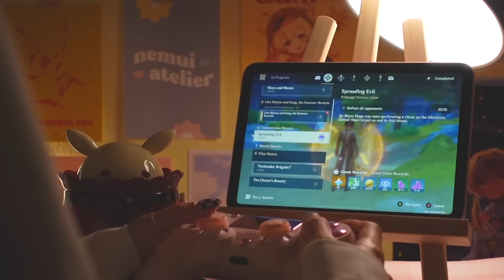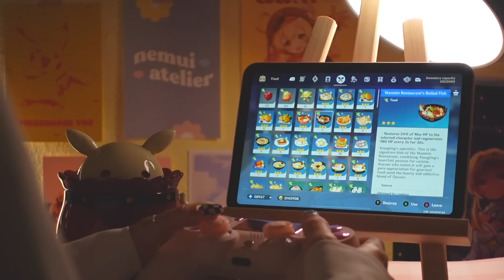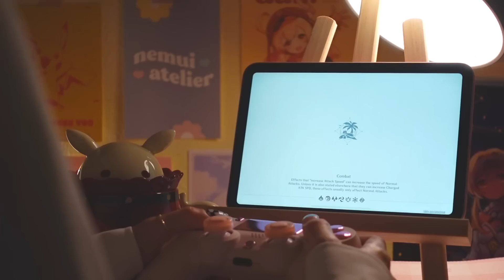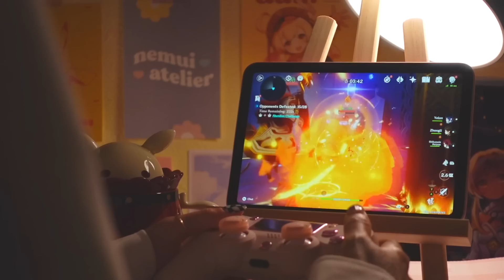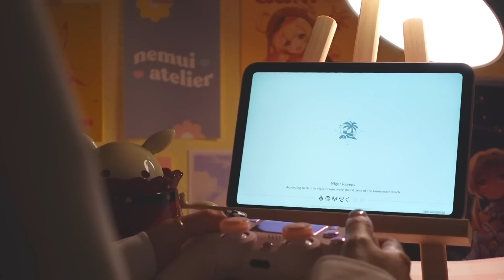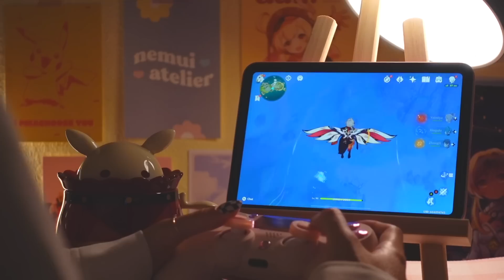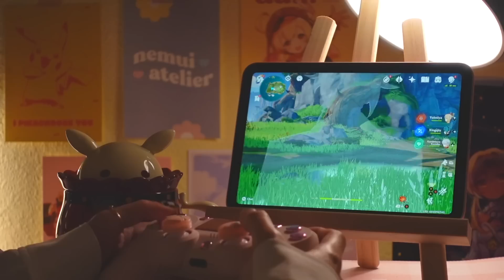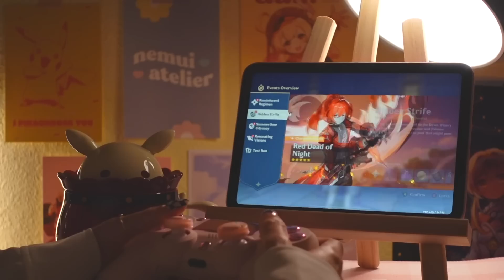🎐 playing genshin on a late summer night | 1hr of gameplay ambience (jp dub, ipad mini) ✩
✦ friday night means vibing with genshin on a late summer night k
(ridiculously late night/early morning 3.0 livestream watchers this is for u)

→ What settings are you playing on?
• 60fps, mixed settings (specifics below)

Render res - med
Shadow quality - med
Visual effects - med
SFX quality - high
Environment detail - med
FPS - 60
Motion blur - low
Bloom - on
Anti-aliasing - TAA
Crowd density - high
Co-op teammate effects - on

→ How are the thermals when playing on those settings?
• Gets pretty toasty if you're playing on your lap or something, but otherwise it's just warm. If you play until your iPad's battery runs out i'd bet it get really uncomfy haha (i haven't played a single session that long, yet...) c:

→ Where can I get that iPad stand?
• Look up "wooden mini easel" on Amazon or a similar retailer!

→ How do you connect a controller to your iPad/iPhone?
• Heads up: only iPads (and other iOS devices) currently have controller support in Genshin. Provided you have a bluetooth, MFi controller or something like an official Playstation Dualshock 4/Dualsense, do the following:
1) Turn on pairing mode for your device. If you have a Dualshock 4, press the capture and PS button until the back light panel starts flashing rapidly.
2) Go to settings on your device.
3) Go to bluetooth and select your controller to connect to it.
4) Open up Genshin, go to settings, controls, control type, change from touch to controller.
5) Profit! c:

→ Where did you get your controller (DualShock 4)?

→ Where can I find Genshin merch like your Klee Mug?

→ Region, AR, WL?
• NA, 58, 8

→ Can I add you as a friend/co-op with you?
• I really appreciate the offer! But I'm only really comfortable adding people that are my IRL friends and/or mutuals on insta, thank you for understanding! (´｡• ᵕ •｡`)

→ Will you make a video showcasing your characters and/or builds?
• TBD! At the v least I might just put them on a public Notion.

→ Who are you pulling for next?
• just gimme all of the sumeru characters already

✽ Filmed with a Sony ZV-1 (aff. link)